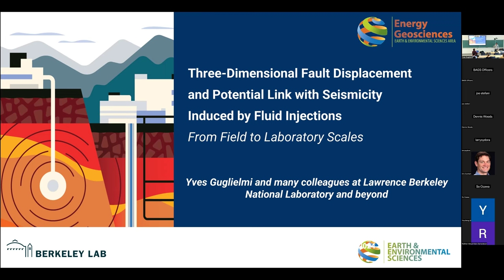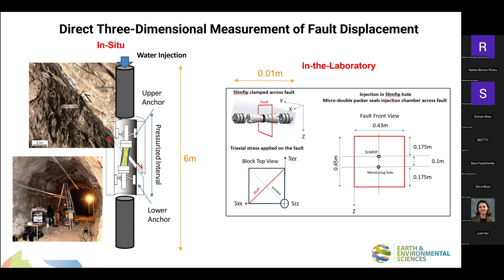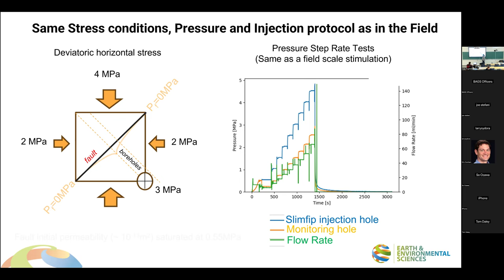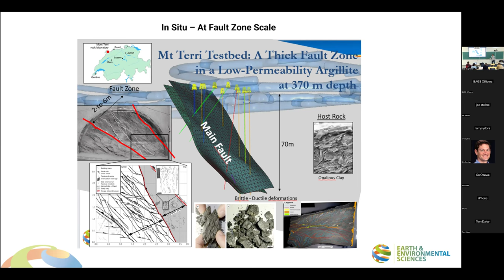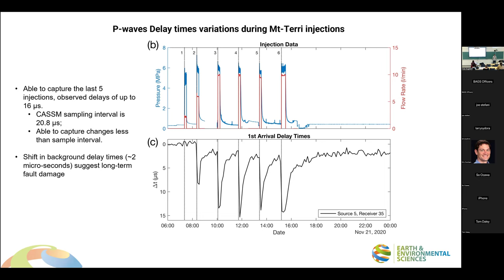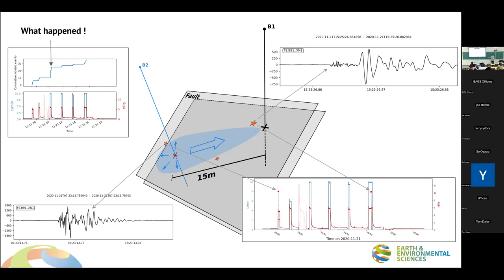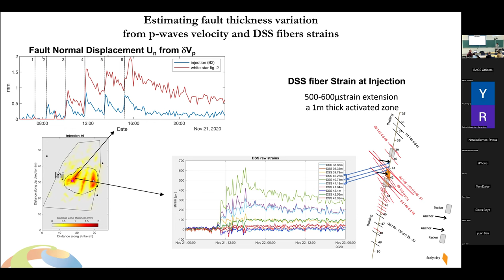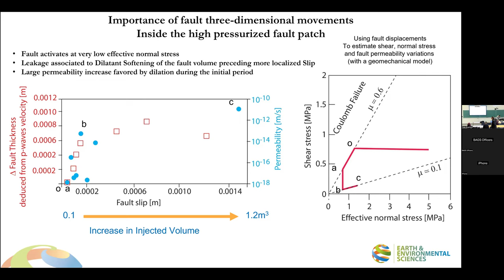March 2024 BAGS Seminar - Dr. Guglielmi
Three-Dimensional Fault Displacement and Potential Link with Seismicity Induced by Fluid Injections: from Field to Laboratory Scales

Dr. Yves Guglielmi

Seismicity induced by fluid injections is a great societal concern since moderate to large magnitude earthquakes occurred after geothermal injection, waste-water storage and CO2 storage around the world. For several years, we have developed field scale fault activation experiments to explore the mechanisms of induced seismicity in the source near-field and in three dimensions. New technologies (SIMFIP, CASSM, DTS-DSS-DAS fiber-optics) were combined for continuous monitoring of fault pore pressure, 3D-displacement, seismic events, and to image changes in seismic waves propagation caused by the movements and the fluid circulations. Recently, we have downscaled these experiments into a true triaxial laboratory press, keeping the possibility to probe the 3D displacements and acoustic emissions while injecting in a fault affecting a granite block. At both scales, we observe that fault activation initiates at or beyond the Mohr-Coulomb failure criterion with a large volumetric dilation at the pressure source before eventually evolving into a slip dominated regime. Induced seismic events localize outside the maximum pressure source and they are associated with large aseismic fault 3D deformations. The geometrical and rheological roles played by fault asperities are discussed at both scales to explain these observations. Moreover, these experimental results highlight the importance of failure driven by aseismic slip coupled to the fault hydromechanical response in mechanisms of induced seismicity.